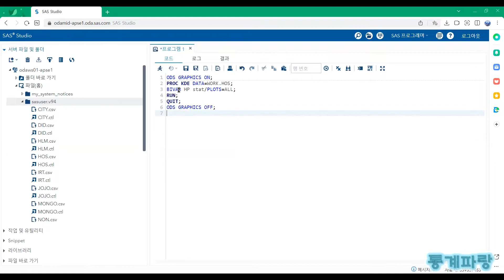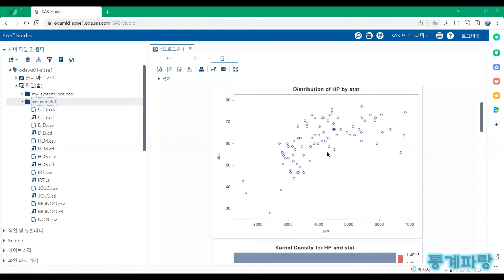SAS를 활용한 고급통계 - (19) 커널 밀도 추정(Kernel Density Estimation)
커널 밀도 추정(Kernel Density Estimation)

함수가 관찰된 데이터에서 평균화되어
근사치를 생성하는 비모수 기법으로서
가우시안 밀도 및 평활도를 사용합니다.